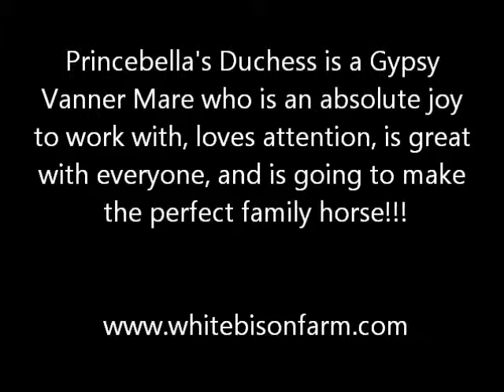bella bath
At White Bison Farm we pride ourselves in having quality Gypsy Vanner Horses not only in conformation, but also in personality, temperament, and training!  To learn more about our farm or our payment plans, please visit us